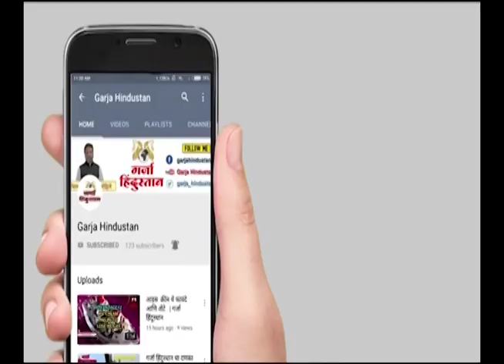GARJA HINDUSTAN NEWS | स्मार्ट मीटरची भानगड नेमकी काय आहे, फडणवीसांनी सभागृहात दिली A to Z माहिती